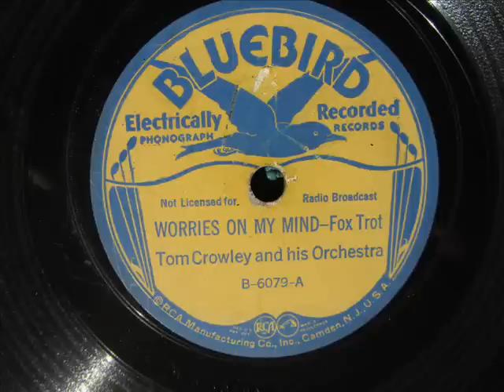"Worries On My Mind" Tom Crowley and his Orchestra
I wish I had a better condition copy of this.   Recorded in Atlanta, Georgia, August 4, 1935